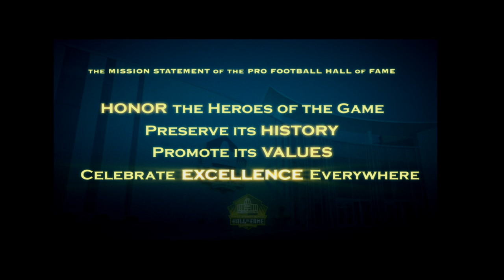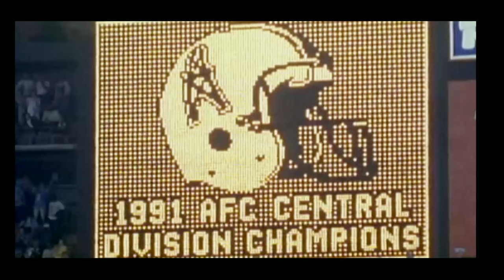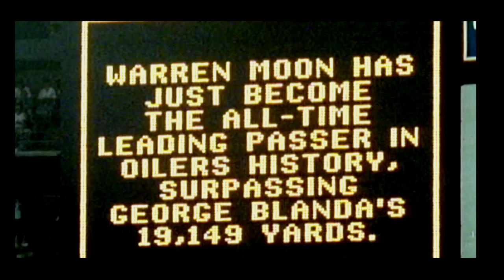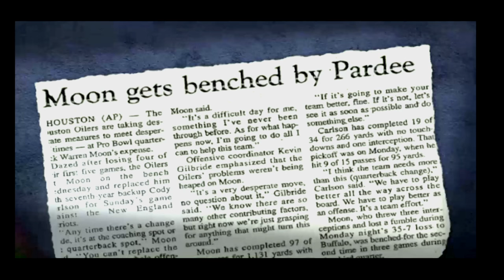Heart of a Hall of Famer - Warren Moon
Heart of a Hall of Famer featuring Warren Moon (2016) - Black History Month Edition